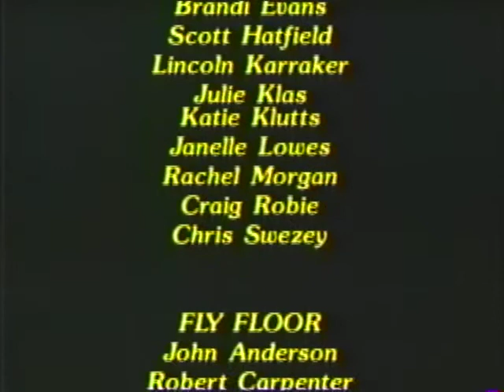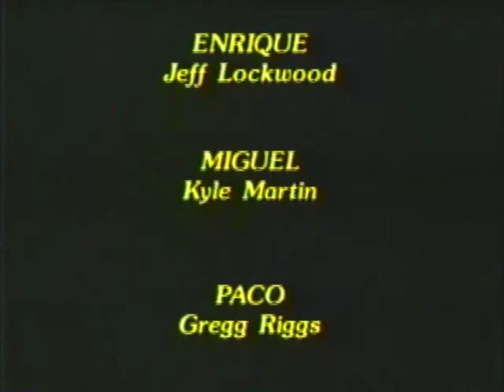West Side Story - Edmond Memorial High School Spring 1995